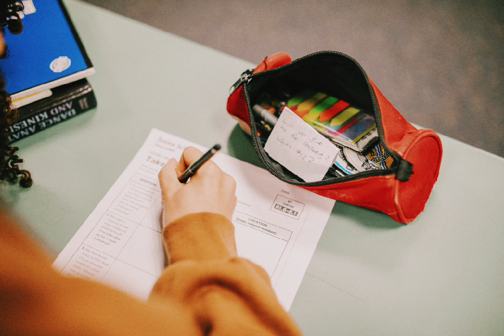PURICI KANG 77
A

Review of the new Volkswagen Taigo 2022 with images
Review of the new Skoda Karoq 2022 with images
Review of the new Jeep Magneto 2 0 concept with images
Review of the new Dacia Duster Extreme SE 2022 with images
Review and images of the new Ford Ranger Stormtrak pickup from 2022
Review and images of the Kia Soul EV
Review of the New Ford E Transit 2022 in images
DJ White Cool Jeep 2023 Petcah VOL 2
DJ Mini Cooper Red White 2023 Petcah VOL 2
DJ BMW White Cool 2023 Petcah VOL 2
DJ BMW AMG NEW 2023 Petcah VOL 2
DJ BMW Elektroautos 2023 Petcah VOL 2
Review of a used BMW X1 with images
Used Volvo V60 Mk2, 2017 date review pictures
Review of the used Mazda 3 Mk 3, 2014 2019 with images
Used Nissan Navara Mk3, 2016 date review pictures
Volkswagen Golf Estate pictures